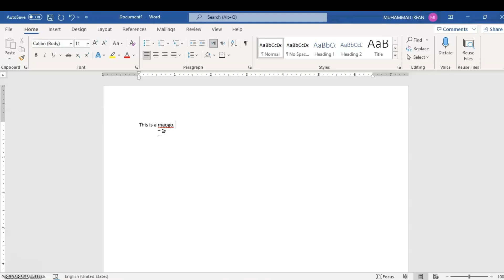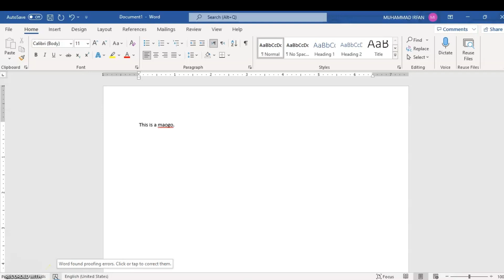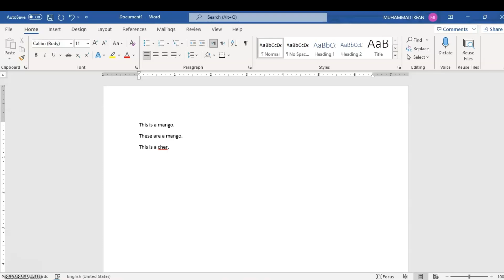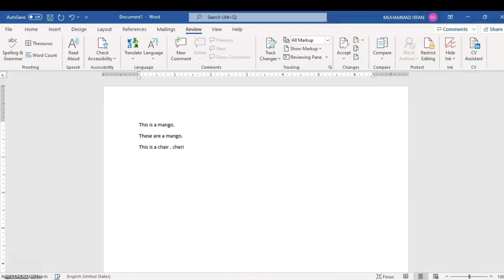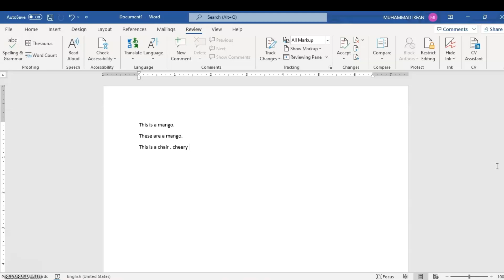How to check spelling and grammar mistakes in Microsoft Word | Lecture # 15 | In Urdu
This video is lecture # 15 for Microsoft Word Tutorial in Urdu step by step.
After watching this video You will be able to learn the following:
- How to check spelling mistakes in word
- How to check grammar mistakes in word
-Remove proofing errors

For downloading MS Office go to get into PC website.

Microsoft word, ms word tutorial, word tutorial, Microsoft word tutoring, Microsoft word tutoring in Urdu, Microsoft word